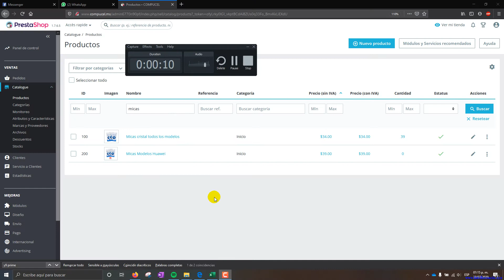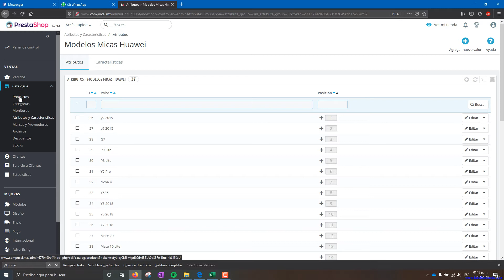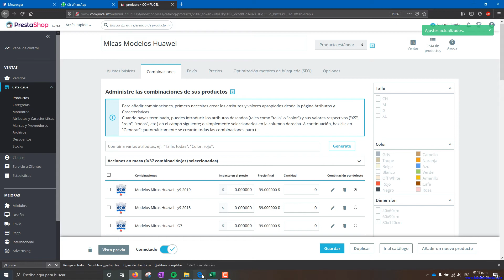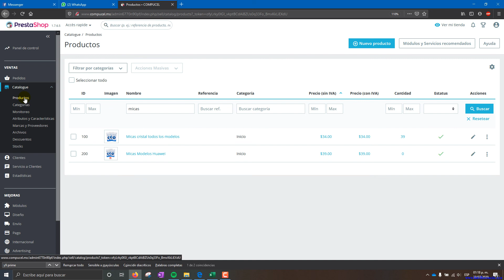Agregar Menú lista desplegable atributos características color modelo tallas genero etc Prestashop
Agregar lista desplegable o atributos color modelo tallas genero etc Prestashop